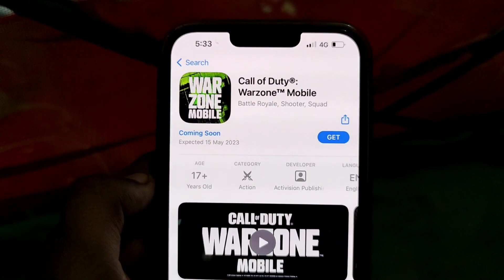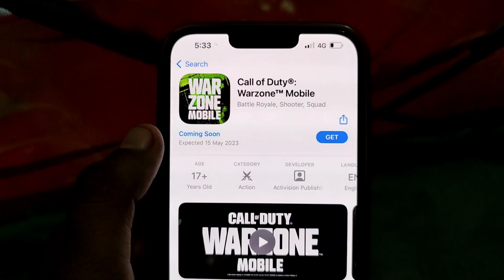App Store Showing App & Games Coming Soon Problem in iPhone iOS